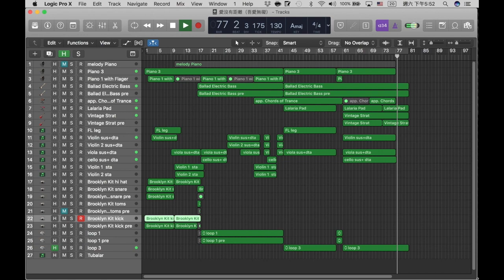愛沒有距離試聽版